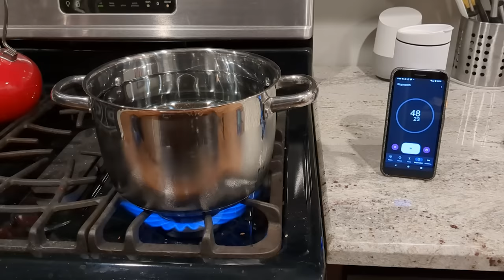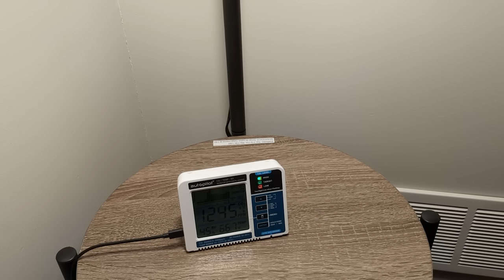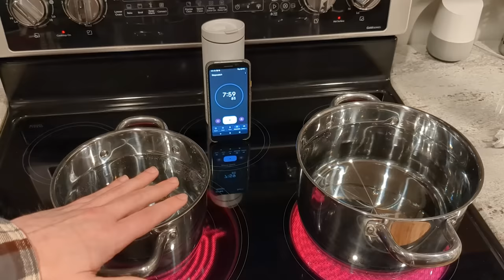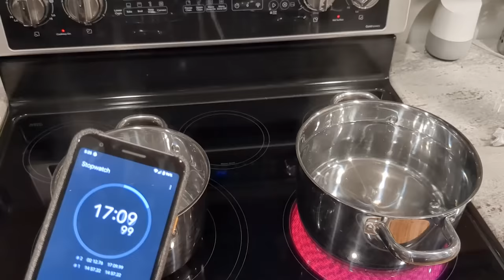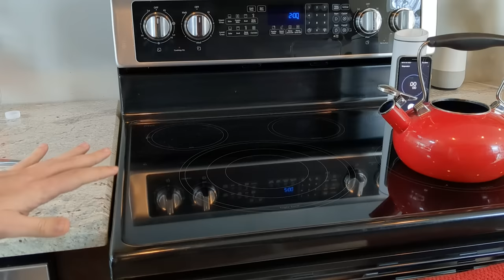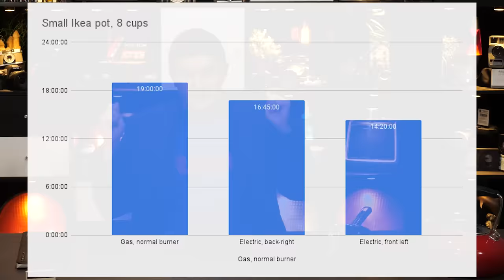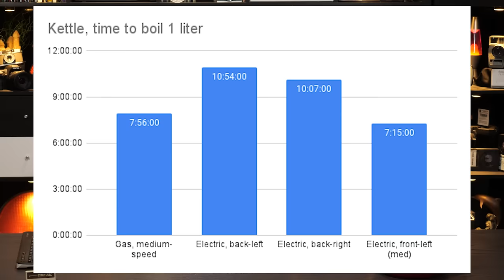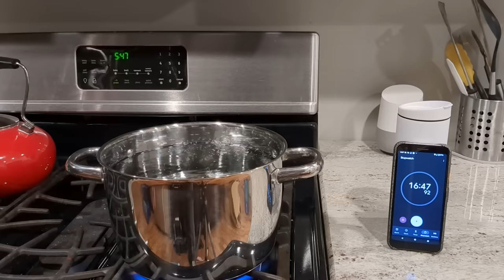Gas stoves aren't really that fast - even standard electric is faster!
Really!

00:00 Intro
01:32 Backstory
07:15 Testing Procedure
08:41 A note on CO2 and why I'm measuring it
10:02 Ikea pot, 4 quarts - large gas burner
17:10 Same pot, new stove
25:50 Kettle, gas stove
29:44 Real-world CO2 spikes from cooking
30:57 Kettle, Electric stove
34:25 Going over data from off-camera tests
40:36 Why does electric feel slower?
41:47 Right, the kettle!
43:23 Advantages/Disadvantages of gas vs. electric
45:12 Electric stove's big disadvantage (and how to overcome it)
51:25 Power outages
53:45 The many advantages of electric you may not have considered
1:02:27 Why I didn't go induction